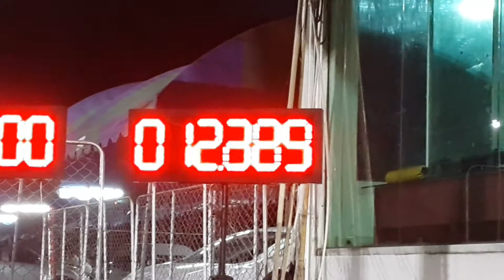Lucky shop 13.382 sec.